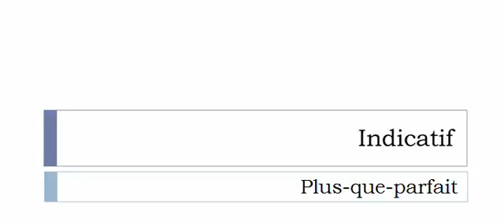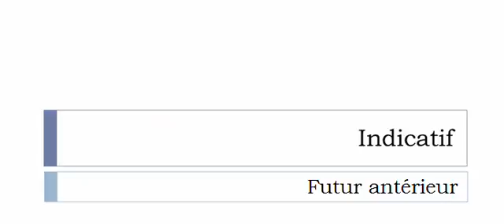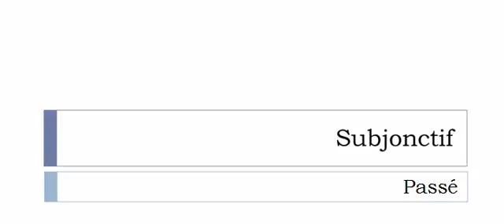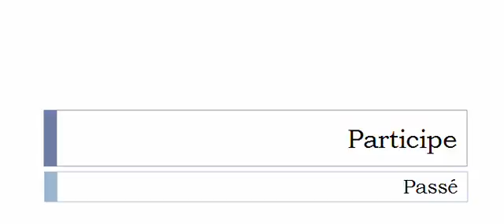Französisch lernen = Konjugation = Pindariser